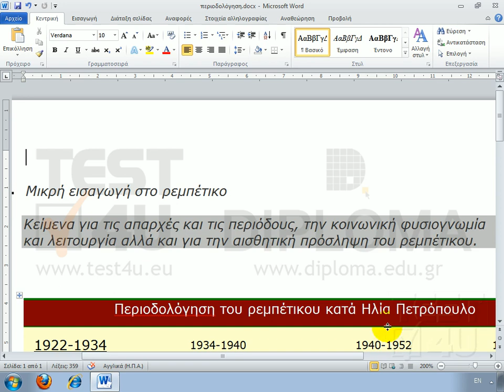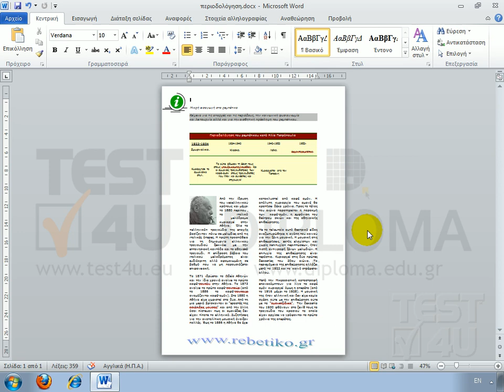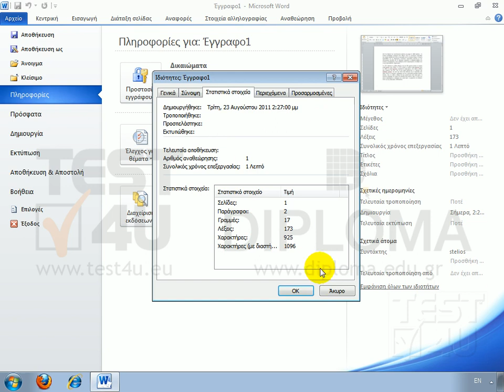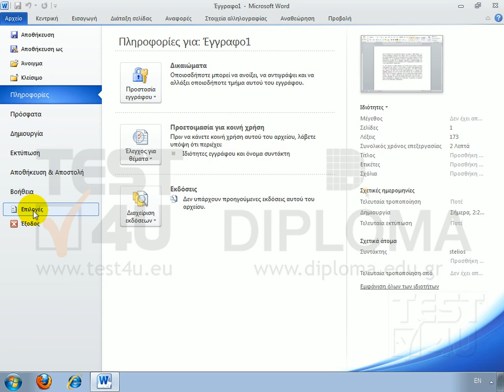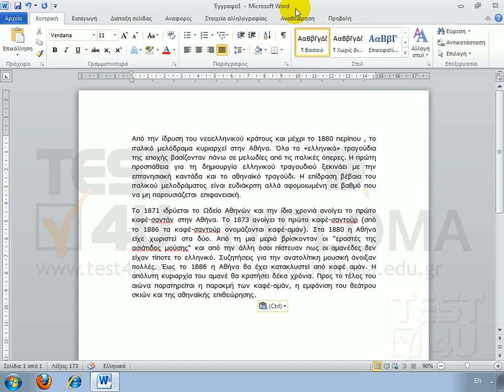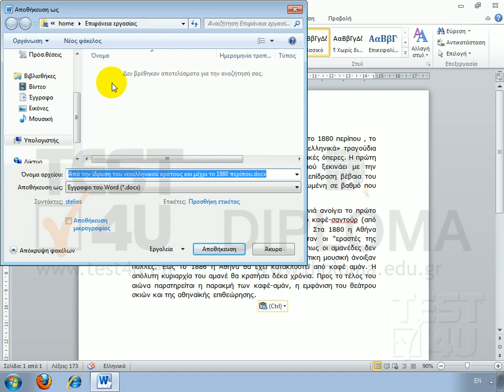Word 2010 - Ζουμ. Ιδιότητες εγγράφου και εφαρμογής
Αυτή τη στιγμή το έγγραφο μας εμφανίζεται με ζουμ 75%. Μπορούμε να επιλέξουμε 200%. Τα γράμματα του εγγράφου μας φαίνονται μεγαλύτερα. Εννοείτε πως στην εκτύπωση θα εκτυπωθούν κανονικά και όχι πιο μεγάλα. Χρησιμοποιώντας το ζουμ είναι σαν να χρησιμοποιούμε έναν μεγεθυντικό φακό. Εάν κάνουμε κλικ εδώ, θα δούμε άλλες επιλογές π.χ. ολόκληρη σελίδα. Στην οθόνη μας εμφανίζεται ολόκληρη η σελίδα του εγγράφου. Εννοείται πως για να εργαστούμε με άνεση θα πρέπει να έχουμε και μεγάλη οθόνη. Σε κάθε περίπτωση εάν δεν μας ικανοποιούν οι υφιστάμενες επιλογές, μπορούμε να ρυθμίσουμε το ποσοστό του ζουμ, π.χ. στο 90%. Μπορούμε να ορίσουμε το ποσοστό είτε χρησιμοποιώντας την μπάρα αυτή, είτε εάν κάνουμε κλικ εδώ, και εισάγουμε ακριβώς το ποσοστό που επιθυμούμε. Πληκτρολογούμε το 90, και κάνουμε κλικ στο κουμπί ΟΚ. Αυτή την στιγμή στην οθόνη μας εμφανίζονται δύο διαφορετικά πράγματα. Το πρώτο είναι η εφαρμογή Microsoft Word, το δεύτερο είναι το έγγραφο στο οποίο εργαζόμαστε. Το έγγραφο έχει τίτλο "έγγραφο1". Στη συνέχεια θα δούμε πως μπορούμε να αλλάξουμε τις ιδιότητες, του εγγράφου και της εφαρμογής. Για τις ιδιότητες του εγγράφου κάνουμε κλικ στο μενού Αρχείο, μεταβαίνουμε στις Πληροφορίες, και κάνουμε κλικ στην εντολή Ιδιότητες. Από την λίστα που εμφανίζεται κάνουμε κλικ στην επιλογή Σύνθετες ιδιότητες. Στο παράθυρο που εμφανίζεται και στην καρτέλα σύνοψη, μπορούμε να αλλάξουμε το όνομα του συντάκτη, του ανθρώπου δηλαδή που πληκτρολόγησε το κείμενο αυτό. Επίσης μπορούμε να ορίσουμε έναν τίτλο, ένα θέμα και κάποια άλλα στοιχεία. Στην καρτέλα στατιστικά στοιχεία, μπορούμε π.χ. να δούμε από πόσες λέξεις αποτελείται το έγγραφο μας, ή από πόσους χαρακτήρες και ούτω καθεξής. Τις ιδιότητες της εφαρμογής τις αλλάζουμε μέσα από το μενού Αρχείο, και την εντολή Επιλογές. Θυμηθείτε πως για όλες τις εφαρμογές του Microsoft Office, το excel, την access, το PowerPoint κ.λπ., εάν θέλουμε να αλλάξουμε τις ιδιότητες τους, θα πρέπει να έρθουμε στο μενού Αρχείο και στην εντολή επιλογές. Στο παράθυρο που εμφανίζεται βλέπουμε αρκετές επιλογ...